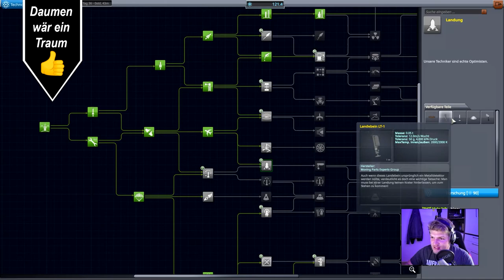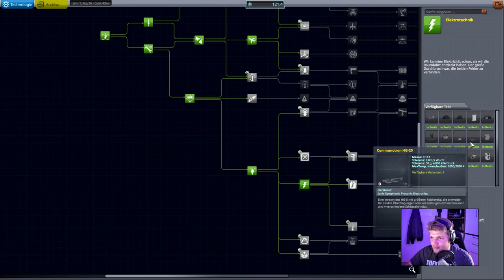Mehr Gelandet als gedacht // #020 // Kerbal Space Program